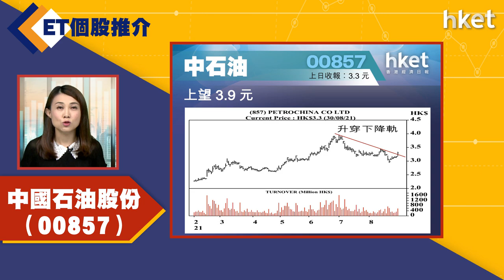【ET個股推介】中國石油股份（00857）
今日ET個股推介－中國石油股份（00857）